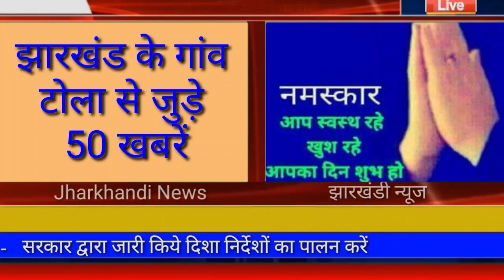Jssc को 9215 पदों पर नियुक्ति..... गांव टोला के 50 बड़ी खबरे jpsc jharkhand police kisan ranchi news